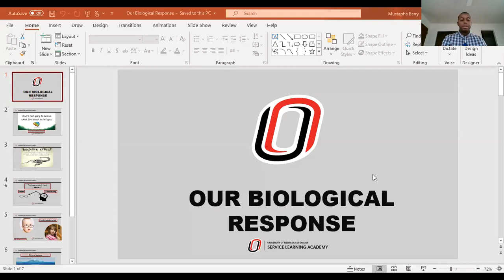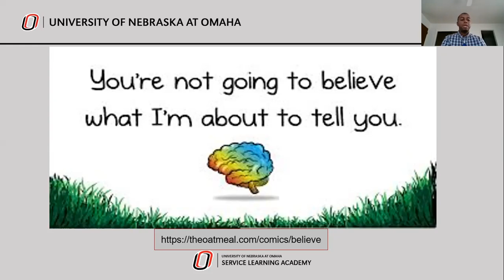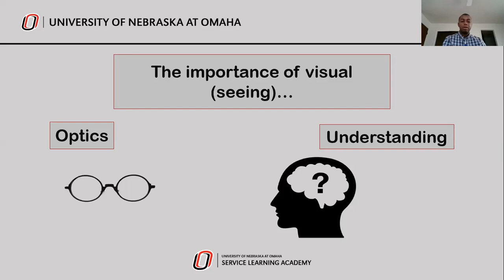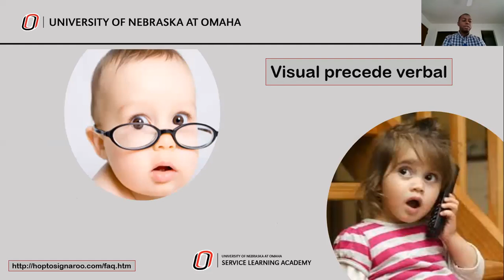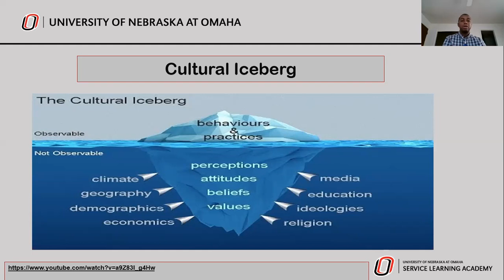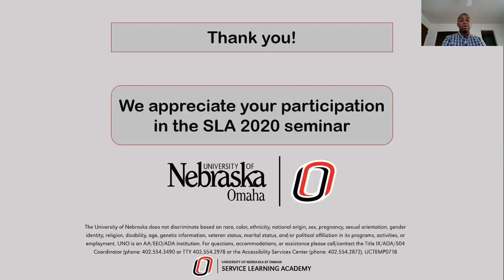Our Biological Response